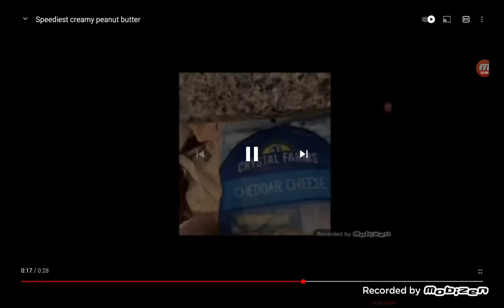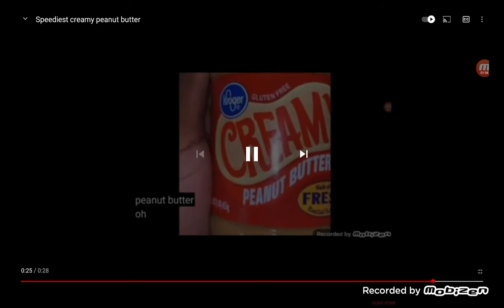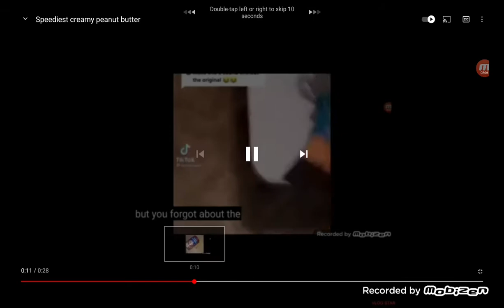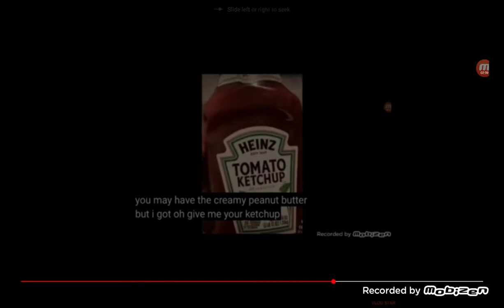Creamy peanut butter remix